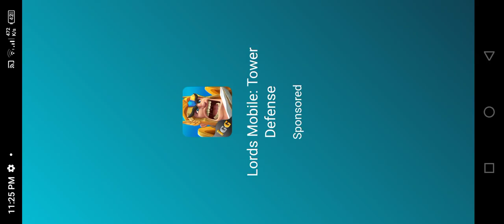abdullah ahmad plays hide online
I play games with my friend